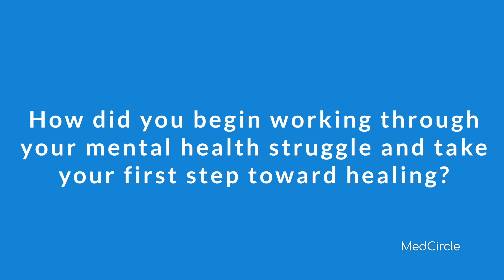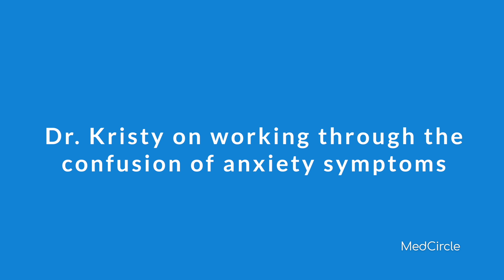[PART 2] MedCircle Doctors Tell All: Mental Health Stories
🔓 Unlock access to MedCircle’s workshops & series, plus connect with others who are taking charge of their mental wellness journeys through your MedCircle Community.

In part 2 of this candid interview, the MedCircle doctors share hope and inspiration from their mental health stories.

00:00 Intro
00:39 Dr. Judy: coping with loss
03:34 Dr. Kristy: working through anxiety
09:24 Dr. Taslim: overcoming fear of failure
10:54 Dr. Judith: working through grief
12:34 Dr. Ramani: overcoming trauma
21:03 How to watch more like this

You're not alone in your mental illness. Whether it be depression, anxiety, bipolar disorder, general stress or something else—support is available.

FEATURED:
Dr. Judy Ho, triple board certified neuropsychologist.
Dr. Kristy Lamb, dual board certified in psychiatry & family medicine.
Dr. Taslim Alani-Verjee, clinical psychologist + owner of Silm Mental Health.
Dr. Judith Joseph, double board certified child & adolescent psychiatrist.
Dr. Ramani Durvasula, clinical psychologist & world renowned narcissism expert.